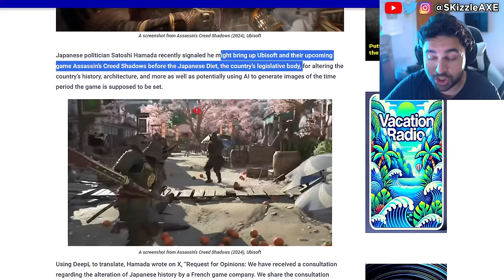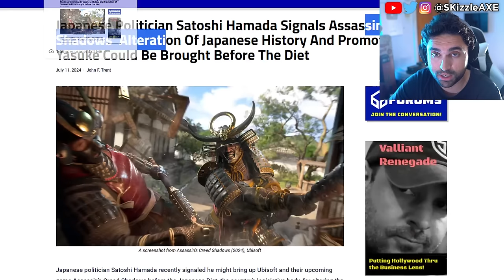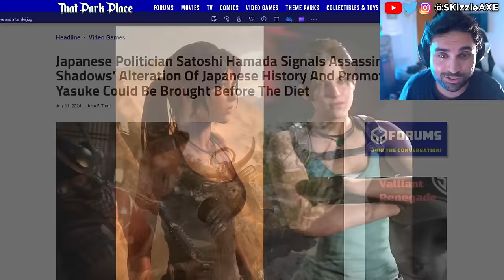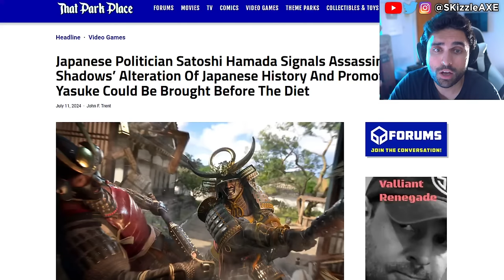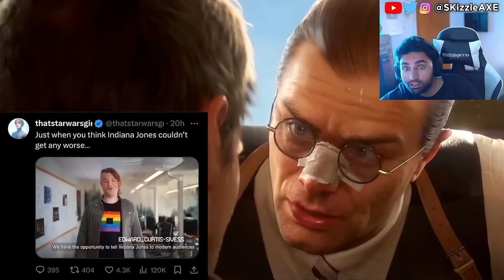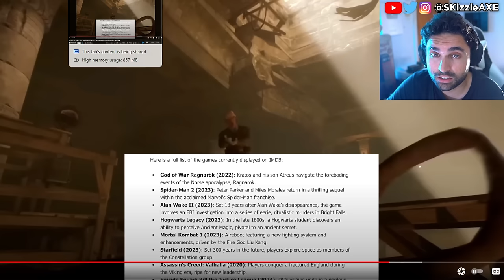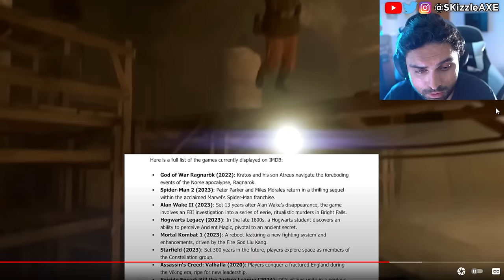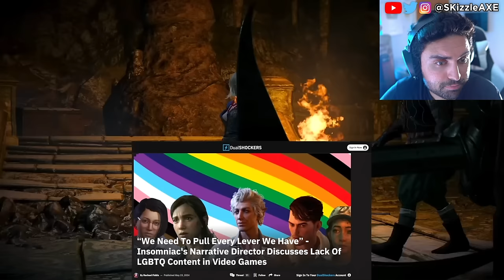They SADLY Just CONFIRMED... 😵 - WOKE PlayStation, Assassins Creed, Acolyte, GTA 6 + COD PS5 Xbox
Sweet Baby Inc Writers Panic as Secrets EXPOSED + Woke Lunatics DESTROY The Witcher & Cyberpunk. Woke Ubisoft MELTS DOWN Over TWEETS | Assassins Creed Shadows Executive Producer DEMANDS SAFE SPACE.